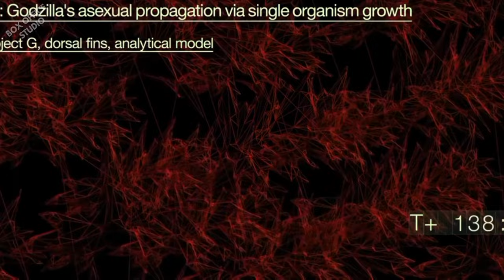A New Minus one Titan Emerged From The Ocean And Japanese Call It As Godzilla Minus One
Introducing "Box Office Studio," your ultimate destination for all things entertainment! Dive into the world of cinema with us as we bring you exclusive recaps, behind-the-scenes insights, and the latest updates from the silver screen. Join us as we unravel the magic of the box office hits, spotlighting the stars, directors, and stories that captivate audiences worldwide.